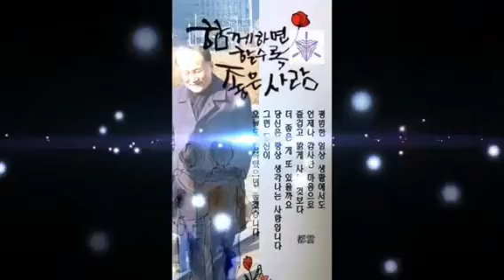샘터문학신문 홍보영상 벙어리 바이올린 Saemteo News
회장 승목 이정록 시인 샘터문학신문 발행인
부회장 송목 김성기 시인